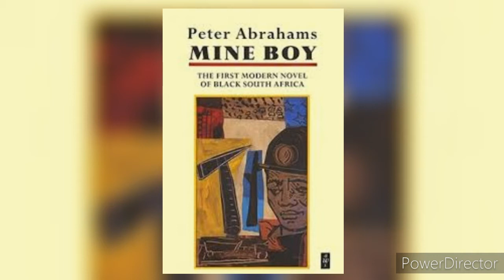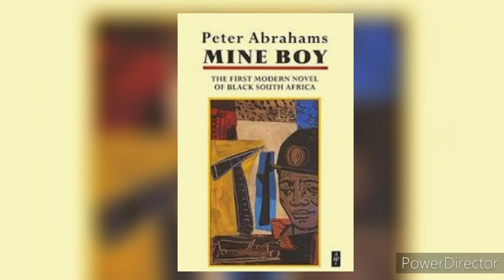MINE BOY BY PETER ABRAHAMS (21st Century Literature)